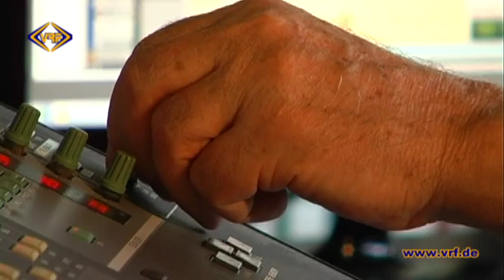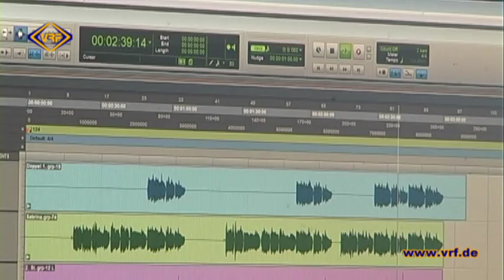49/13 Auf Erfolgskurs - Sabrina Rammler aus Grünbach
Sabrina Rammler aus Grünbach ist 22 Jahre jung und steht schon seit ihrem fünften Lebensjahr auf der Bühne. Besucher des Plauener Theaters können sie derzeit im
Karl-Marx-Musical „Comeback" in der Backround-Mädchenband erleben. Doch die vielseitige Künstlerin hat noch mehr Projekte. Das Jüngste ist ein Weihnachtslied. Das und sich selbst stellt sie im folgenden Beitrag vor.